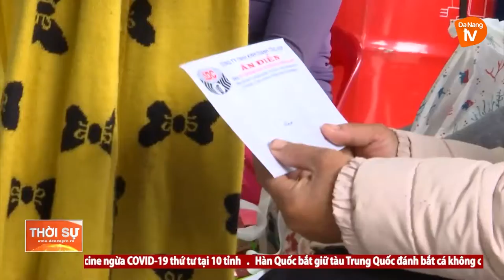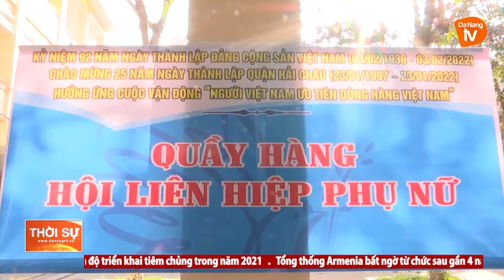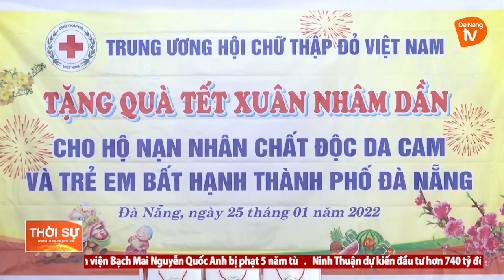CHUNG TAY HỖ TRỢ NGƯỜI DÂN KHÓ KHĂN ĐÓN TẾT